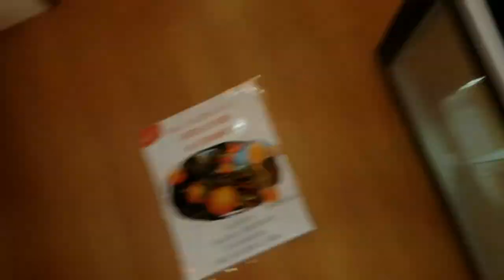Drinking Old French Wine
We had a wine tasting with some very old French wine - from 50+ years ago. and then find me on the internet in all of the usual spots